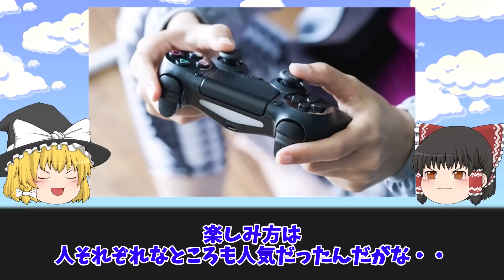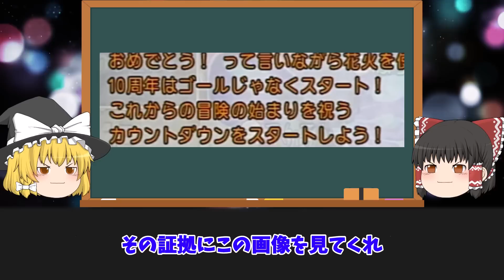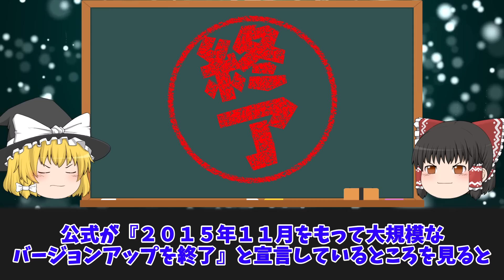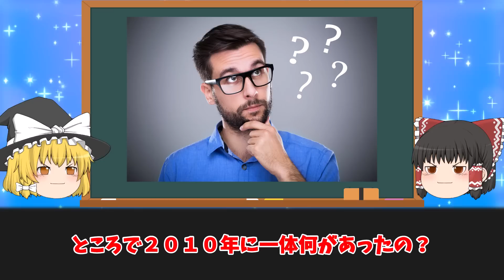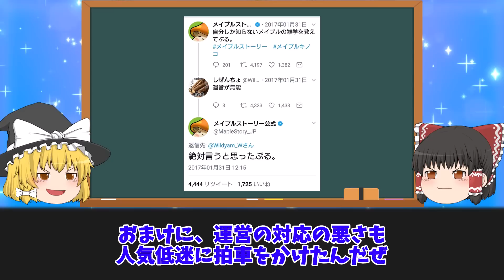【ゆっくり解説】オワコン化したオンラインゲーム３選をゆっくり解説